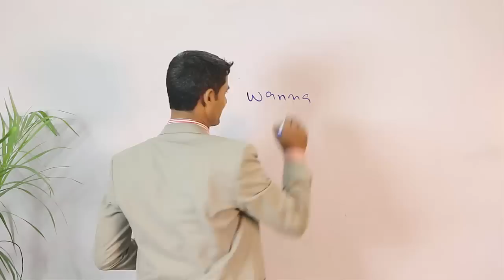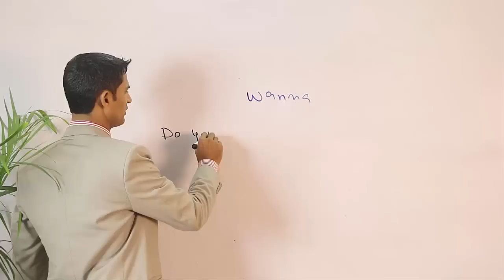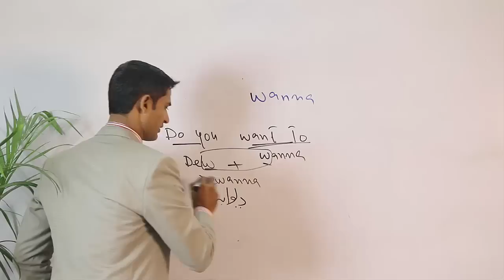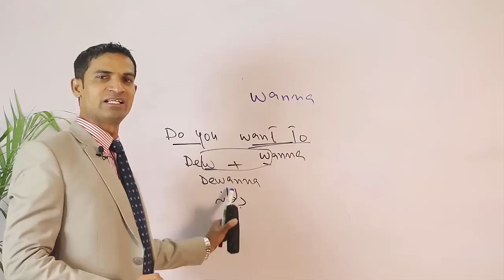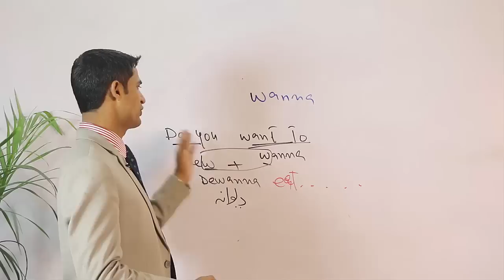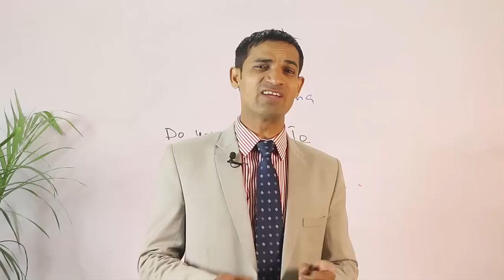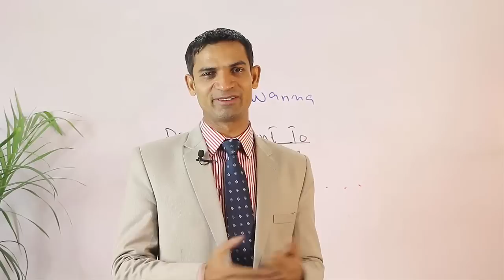5 Common English contractions for Speaking English Fluently in Urdu/Hindi by The Skill Sets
Learn Common English speaking contractions.

There are many informal contractions. They are also called slang contractions.
Here are 5 Common contraction words in English.
Here is the contraction list.
wanna,
Gonna.
Hotta,
Gotta,
Outta

They are also called common reductions in English or to put it simply reductions in English.

Here we have gone one step ahead and combines 4 English words and made as one sound.
Do you want to has been shortened to dewanna.

Learn common reductions in English in such an easy way that you don't need to remember anything as whatever we teach is with reference to our own language.

English reduction course
informal English

This is the funny way to learn English.

Common English course can be found on our website.

Learn English Pronunciation Rules in Urdu/Hindi to Speak English with M. Akmal by The Skill Sets

The Skill Sets brings How to Learn Direct and indirect speech in urdu / hindi by M. Akmal

Learn to speak English with low vocabulary Spoken English course in Urdu from The Skill Sets

How to Speak English Fluently and confidently Great English speaking tips by M. Akmal The Skill Sets

How to learn English vocabulary words the Easy Way to Speak English Fluently | The Skill Sets

How to Learn English through Common English Idioms and Expressions by M. Akmal | The Skill Sets

How to read English with proper pronunciation and accent reduction by Muhammad akmal The Skill Sets